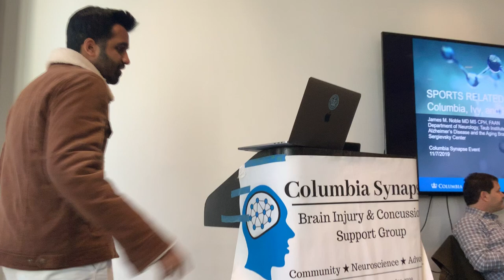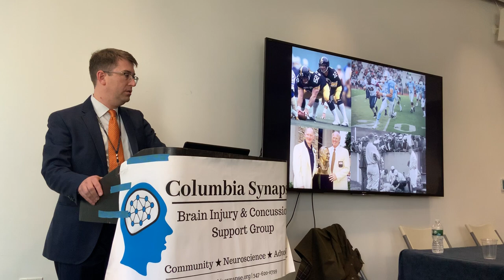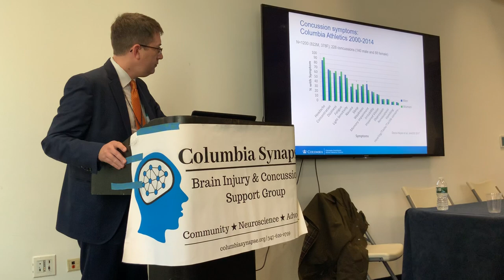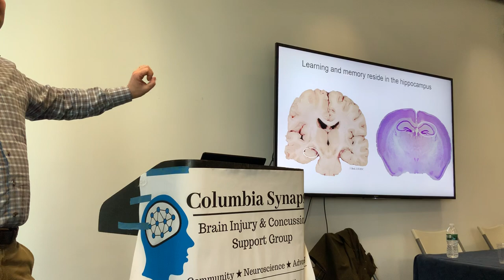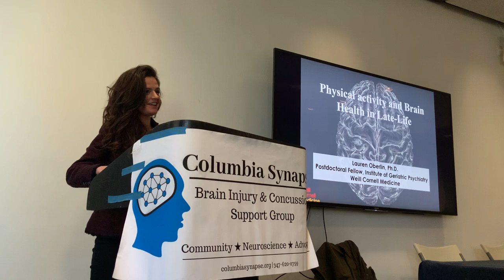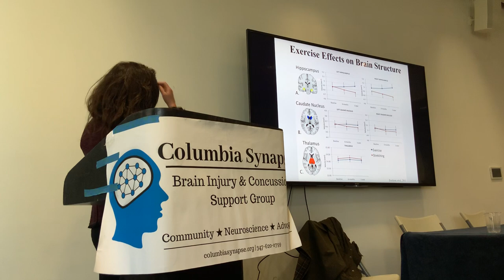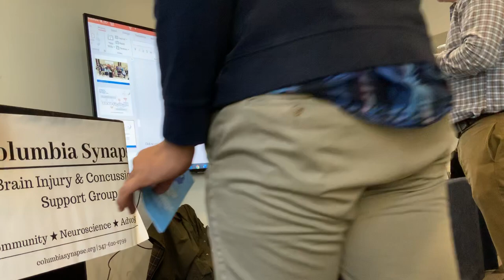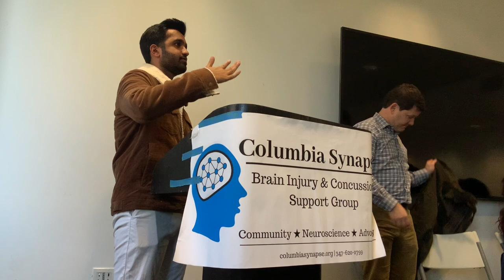The Resilient Brain: Current Research Landscape | Nov. 8, 2019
Columbia Synapse hosts experts in neuroscience and medicine whose research focuses on the science and treatment of brain injury and recovery. In a panel-style discussion, Dr. Steven G. Kernie, Dr. Lauren Oberlin, and Dr. James M. Noble share their research and clinical experiences related to brain injury and, specifically, to concussions. They address the brain’s remarkable ability to repair itself and how this can be facilitated by interventional measures.